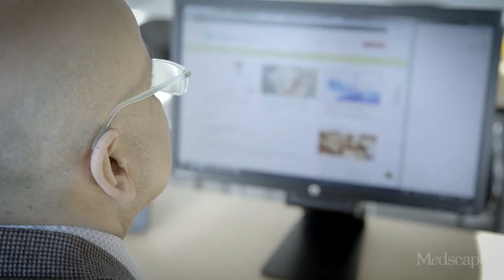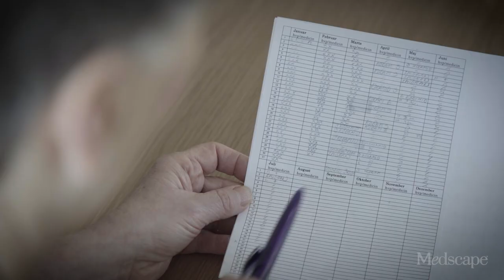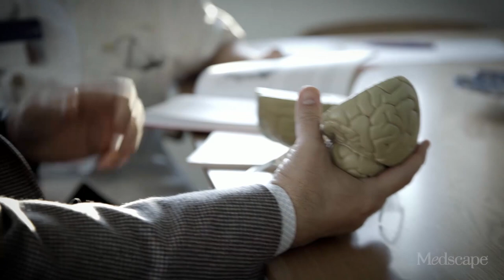Precision Management of Chronic Migraine | Seizing Control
Migraine, the most common brain disease worldwide, is often characterised by paroxysmal and disabling pain. The tremendous disease burden is carried by patients, their families, the medical community, and society at large. In the European Union alone, migraine has been estimated to cost €27 billion per year.

Chronic migraine, which involves 15 or more headache days per month, is commonly associated with medication overuse headache, caused by overuse of acute migraine medicines and analgaesics because the patient has gone undiagnosed or has not been effectively treated.

Leading migraine experts at the Danish Headache Center in Copenhagen discuss the need to take careful patient histories, and they offer strategies for the withdrawal of ineffective analgesics and the individualisation of migraine-specific drug treatment to reduce the frequency and severity of chronic migraine episodes, potentially transforming a patient's quality of life.